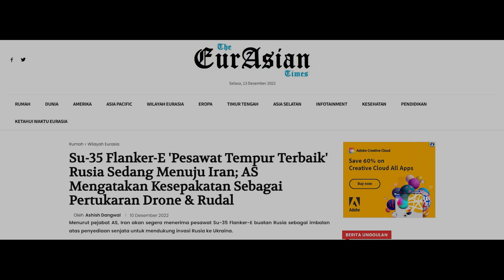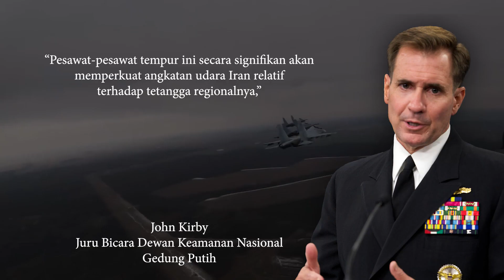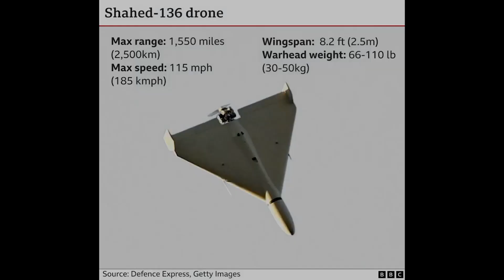Amerika Serikat: Rusia Barter Jet Tempur Su-35 Flanker-E dengan Drone & Rudal Iran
Dikutib dari eurasiantimes, Amerika Serikat telah mengumumkan bahwa Rusia akan mengirimkan jet tempur Su-35 Flanker-E Iran tahun depan.

AS mengatakan bahwa Moskow telah memberi Iran berbagai sistem senjata termasuk helikopter, sistem pertahanan udara, dan dukungan lainnya, seperti pelatihan Su-35.

Informasi tersebut disampaikan pada 9 Desember oleh juru bicara Dewan Keamanan Nasional Gedung Putih John Kirby.

kehadiran Su-35 disebut-sebut akan meningkatkan daya gentar dan kemampuan tempur Angkatan Udara Republik Islam Iran (IRIAF) di kawasan Timur Tengah.

“Pesawat-pesawat tempur ini secara signifikan akan memperkuat angkatan udara Iran relatif terhadap tetangga regionalnya,” kata Kirby.